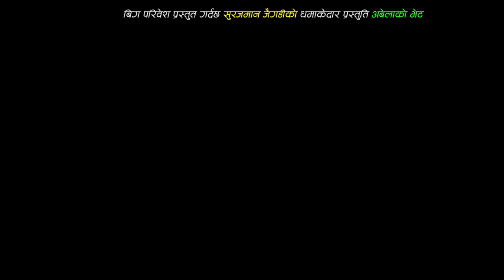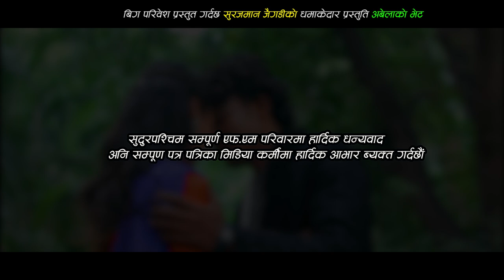Abelako Bhet|Nepali Deuda Song|अबेलाको भेट| Surajman Jaigadi Purnima Rana|Ft~ Siddharth Kalpana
New Nepali Deuda Song/2078/2021/"Abelako Bhet" By~ Surajman Jaigadi/Poornima Rana
🎧️ Audio Credits
➤Song:Abelako Bhet
➤Vocal:Surajman Jaigadi/Poornima Rana
➤Lyrics:Surajman Jaigadi
➤Arranger:Bhuwan Badu
➤Record:Big Parivesh
🎬️Video Credits
➤Model: Siddharth Jaigadi/Kalpana Thapa
➤Camera:Lokendra Jaigadi
➤Edit:Aman Badu
➤Direction:Lokendra Jaigadi
➤PostProduction:A L C Films

All the Audio and Video rights of this Music Video  by SUdur Dhamaka Music .9930394024